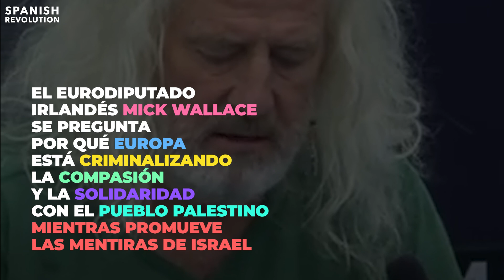Mike Wallace: criminalizar la compasión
En un mundo donde la verdad se desdibuja y se transforma según el prisma con el que se mire, la compasión se ha convertido en un acto revolucionario. ¿Acaso no es perturbador que, en lugar de ser un reflejo natural de nuestra humanidad, la compasión sea ahora un acto que se criminaliza? El gobierno israelí, en su afán de control, ha dirigido sus esfuerzos hacia las redes de comunicación, dejando a 2.3 millones de personas en un aislamiento casi total, luchando por conectar con el mundo exterior.

Familias enteras, desesperadas por la pérdida de sus seres queridos a causa de los bombardeos, buscan desesperadamente una voz, un grito que resuene en la conciencia colectiva. Pero, en lugar de ser escuchadas, sus voces son silenciadas por la maquinaria de la censura y la represión.

Europa, que una vez se enorgulleció de ser un faro de libertad y derechos humanos, ahora prohíbe las protestas públicas, criminaliza la solidaridad y la compasión, y arresta a aquellos que, en su desesperación, se atreven a levantar la voz contra la injusticia. Las plataformas en línea, amenazadas por leyes que confunden el contenido ilegal con la desinformación, optan por la eliminación apresurada de contenidos, sacrificando la debida diligencia en el altar de la conveniencia política.

Y mientras las voces de los palestinos asediados son silenciadas, un torrente de mentiras y discursos de odio se amplifican sin restricciones. Nos encontramos en una encrucijada moral: ¿Realmente buscamos la verdad en su forma más pura, o simplemente nos conformamos con una versión de ella?